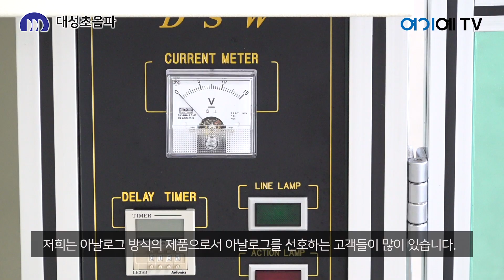[대성초음파] 성능 좋은 산업용 초음파 용착기를 찾으신다면?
1989년 설립된 대성초음파가 최근에 부산 북구 중리로 74(만덕동)로 회사 이전을 하였습니다. 대성초음파는 새로운 사옥에서 더 좋은 제품을 제작할 예정이며 지금처럼 초음파 세척기와 용착기 제작의 한길을 걸어갈 것입니다.